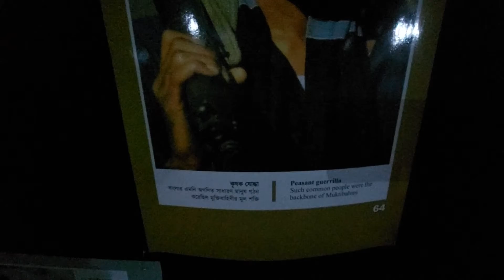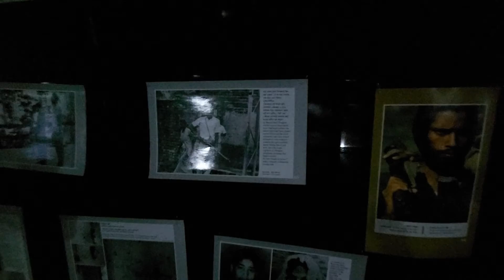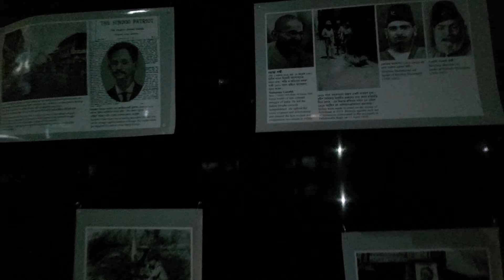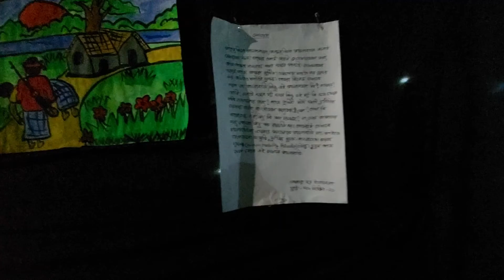26 March 2021